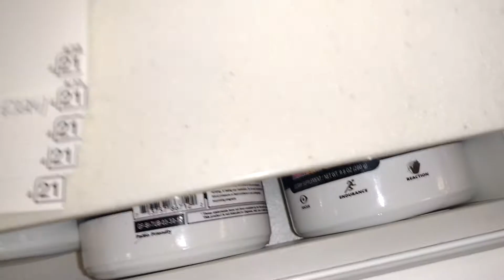What happens when I am bored at work?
We had some tags that we didn't need.  So this is what happened.